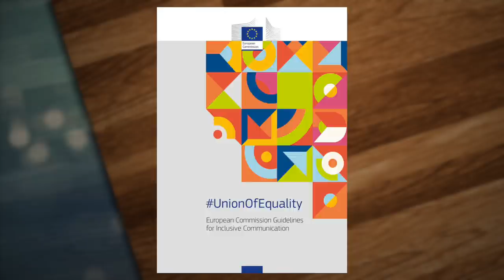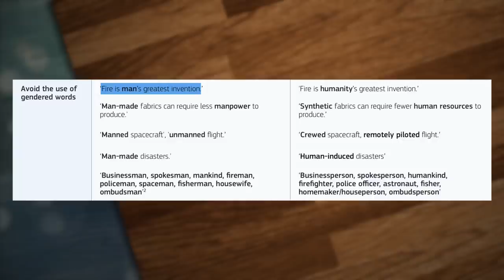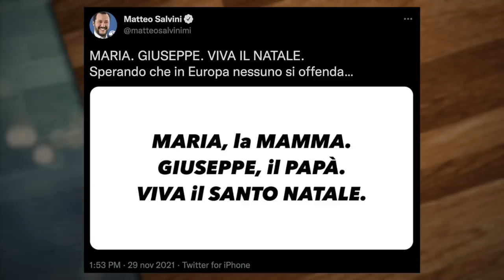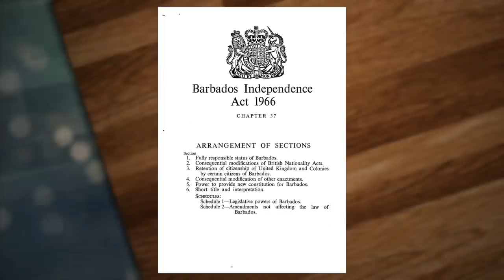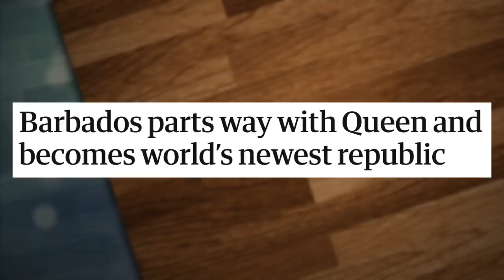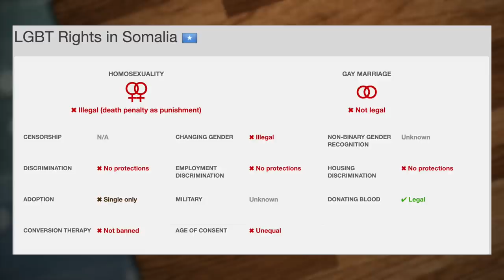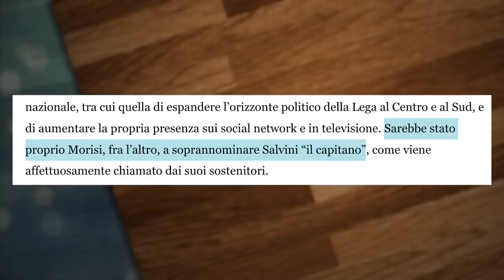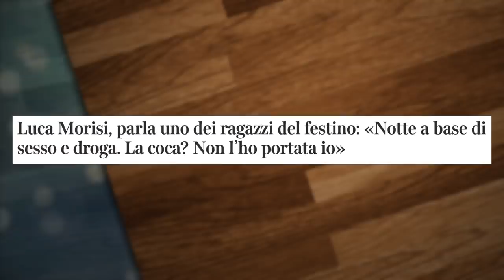Come l’Unione Europea vuole rubarci il natale (anche se non è vero)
LINK DI OGGI:
Biglietti Podcast

PER CONTATTARMI VIA MAIL:
Per business, attività, promozioni, ads, cose così: